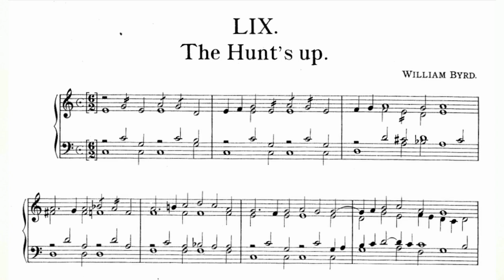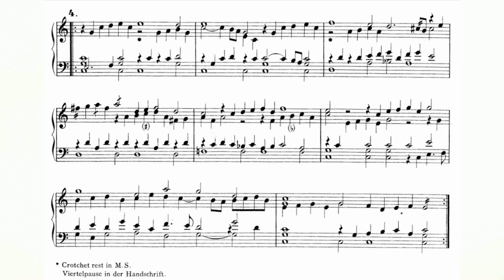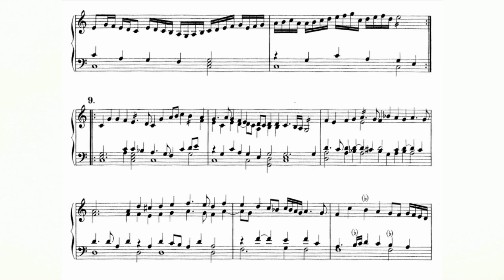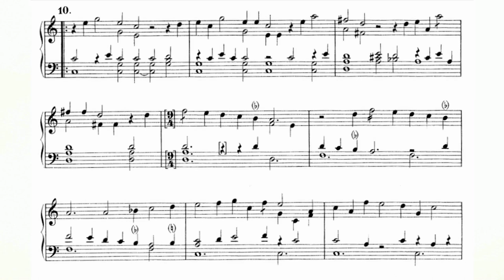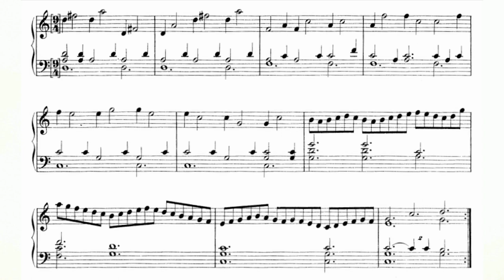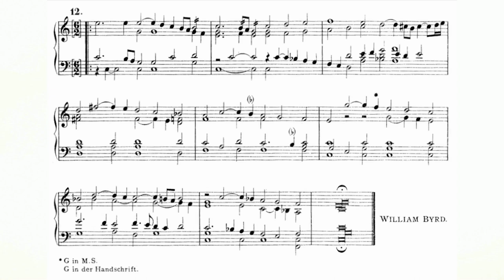William Byrd- The Hunt's Up FVB 59 (Fitzwilliam Virginal Book Vol. 1 No. 59) audio+sheet music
William Byrd- The Hunt's Up FVB 59